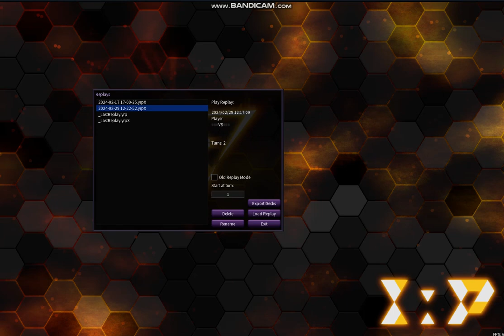Infernoble board 2024 March